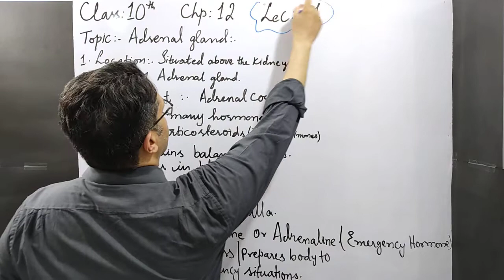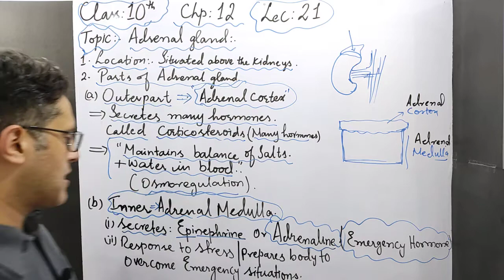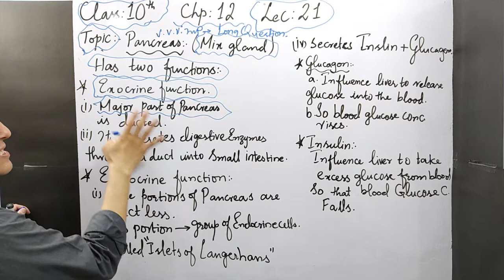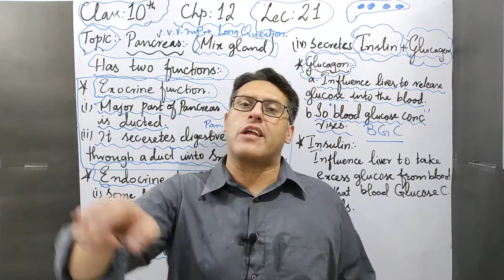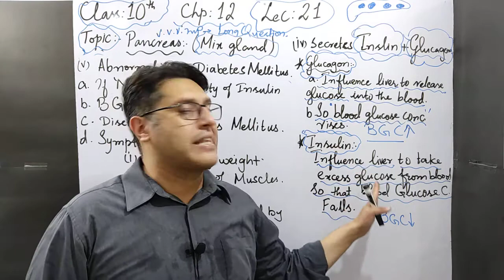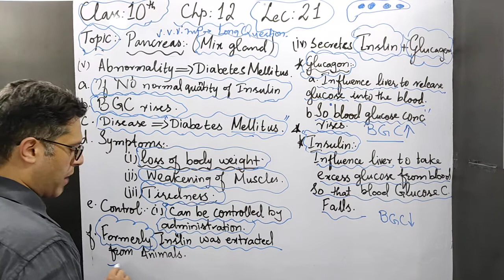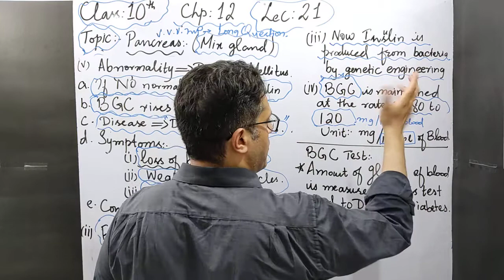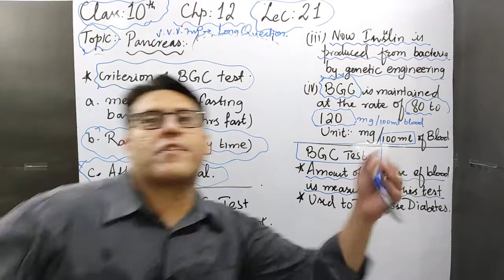Adrenal gland || PANCREAS || ch 12 | lec 21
This lecture is specially recorded for students of 10th class, 10th class from all Punjab Boards and is based on the current curriculum of study for Biology book. All these lectures are conducted in Urdu/English medium to facilitate Pakistani students